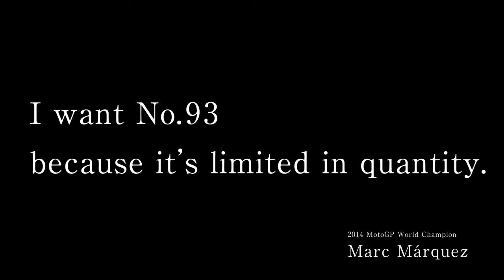2015 - Honda Márquez - RC213VS